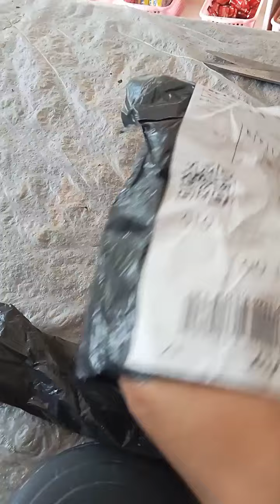Padre Pio set accessories |online shop